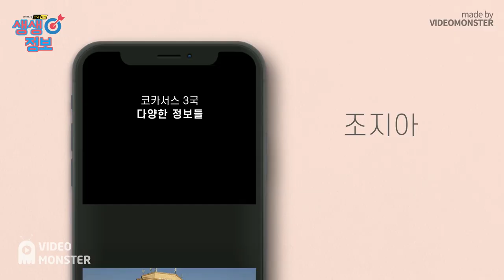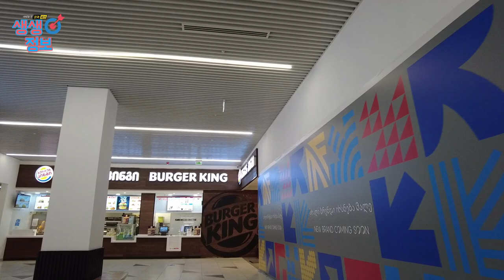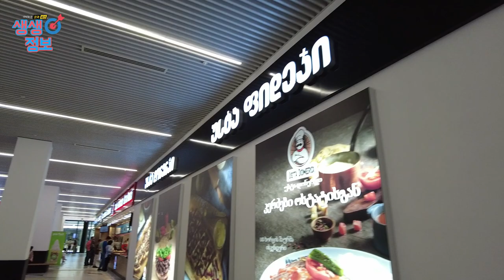조지아 부동산 생생 정보 1편 한 달 살기 와 장기 거주 지역 정보 , 임대료,계약 방법등 생생 정보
조지아 부동산 생생 정보 종합 1편 입니다, 한 달 살기, 1년 살아보기 등 문의에 댓글에 따라 추천 지역과 계약 방법, 주의 사항등을 정리 했습니다
코카서스 3국에 하나인 조지아의 수도 트빌리시에서 2008년 부터 현재 까지 한인 여행사와 KBS 걸어서 세계속으로, EBS 세계 테마기행 ,TVN방송등 다양한 방송과 잡지 사진촬영에 현지 코디 및 출연 수입,수출등 다양한 사업을 진행 하고 있습니다